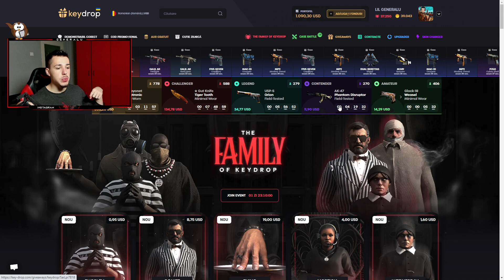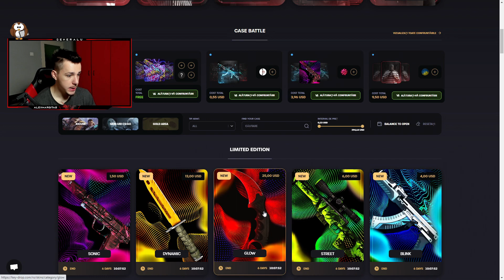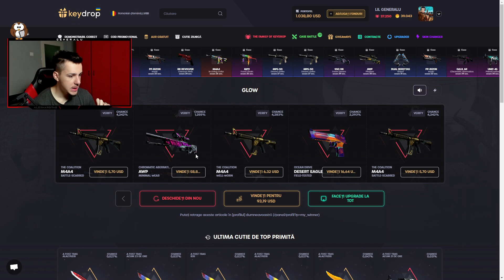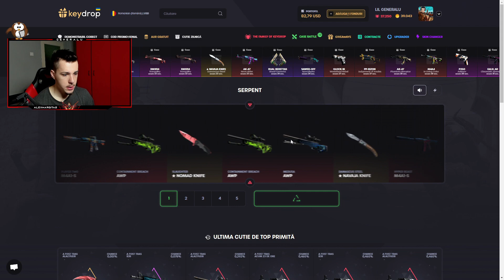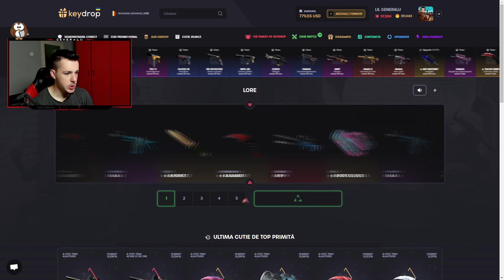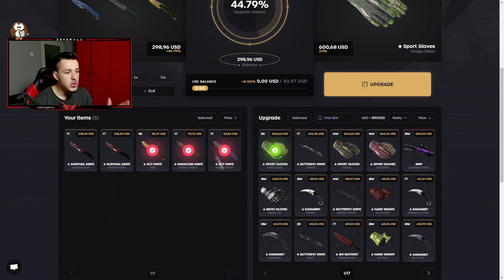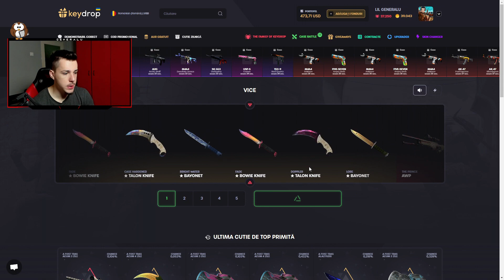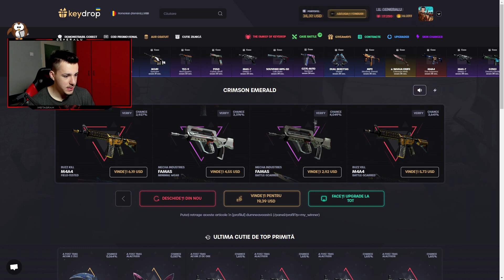DAU SKINURI LA ABONATI PE GRATIS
cod "generalu"

v-am pupat